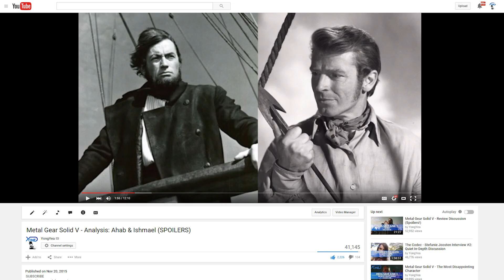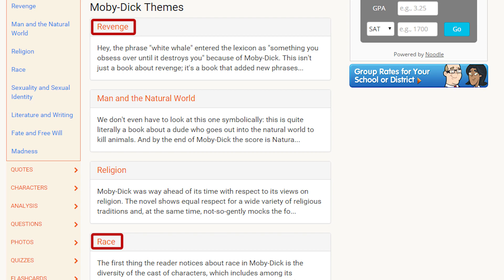Metal Gear Solid V - Reanalysis: VGA 2012 Phantom Pain Trailer